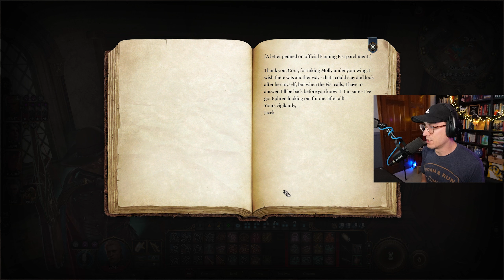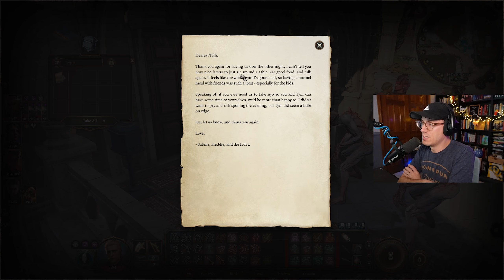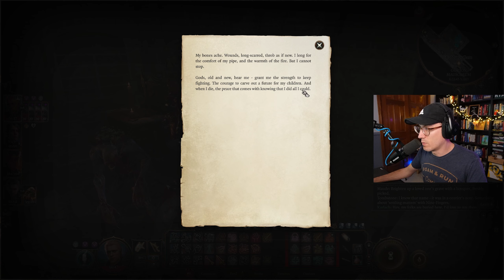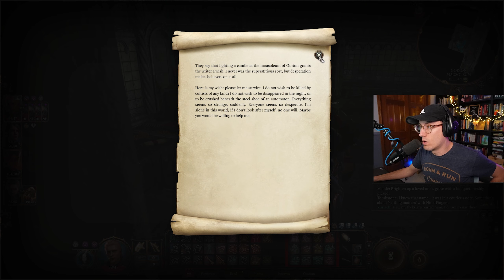Buried Alive? With that mustache? — Baldur's Gate 3 BLIND PLAYTHROUGH — Episode 125